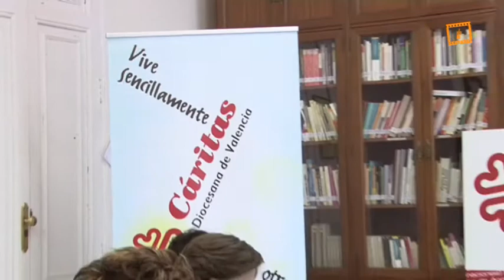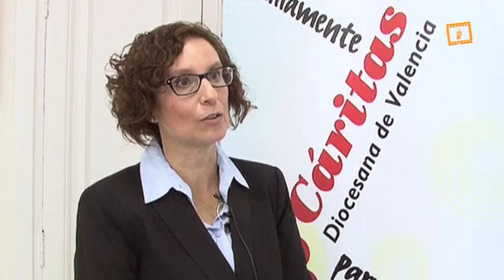Observatorio Caritas pobreza 2012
Observatorio Caritas pobreza 2012, Servicio Audiovisual Diocesano